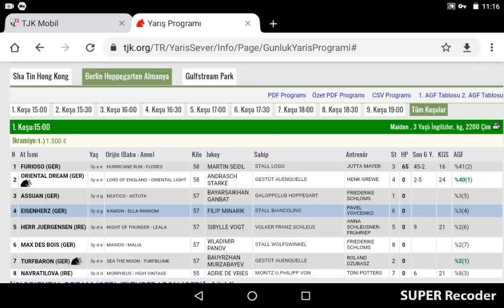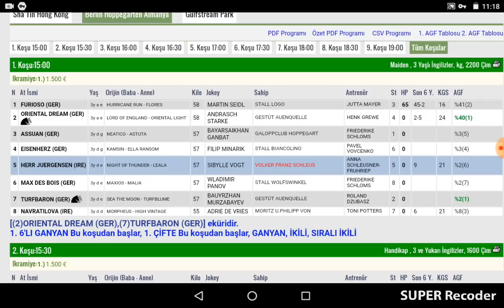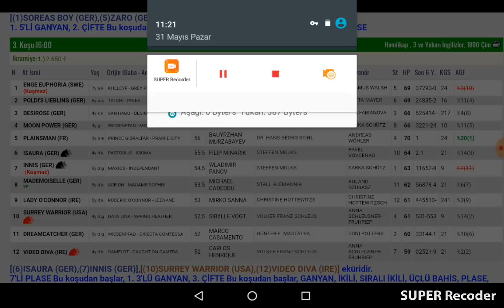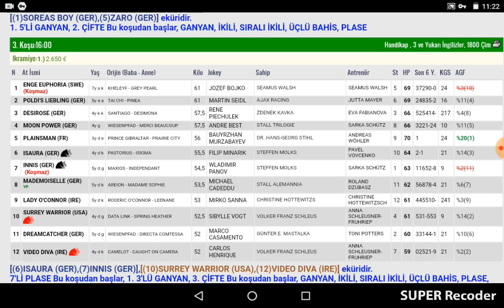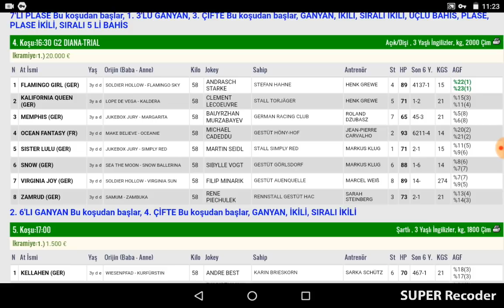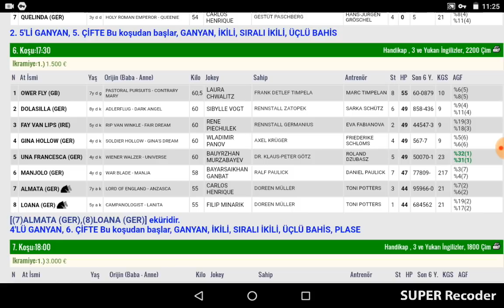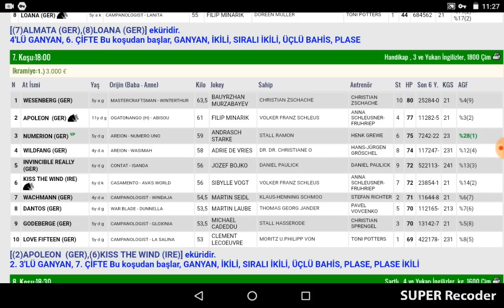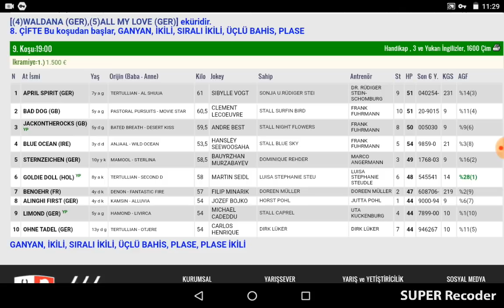31 Mayıs 2020 Berlin Hoppegarten Almanya Altılı Ganyan Tahminleri Ve Bahis oranları